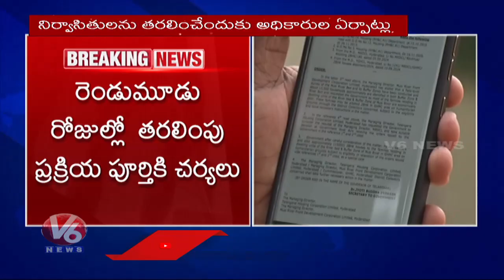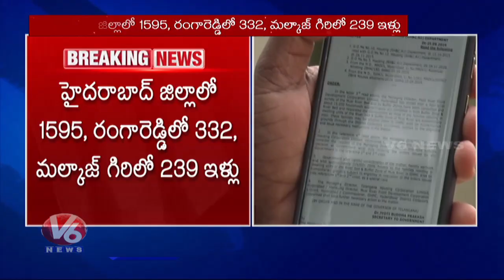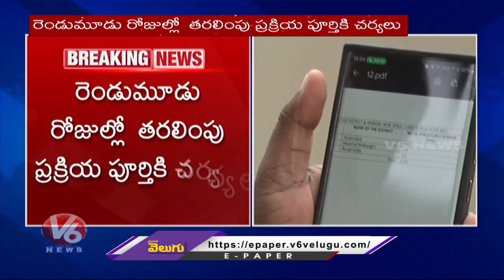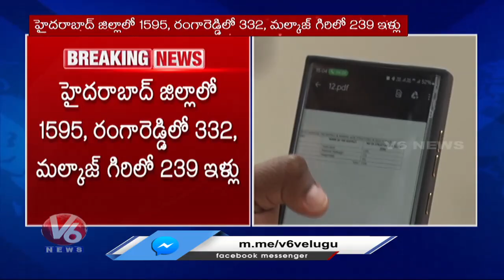Telangana Govt Orders Eviction of Houses Along Musi River | 2BHK Houses | V6 News